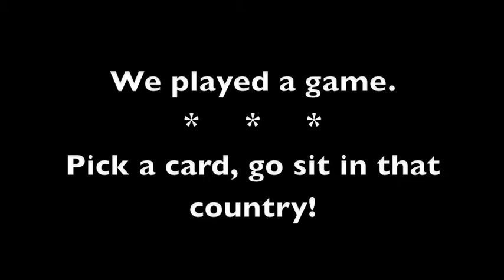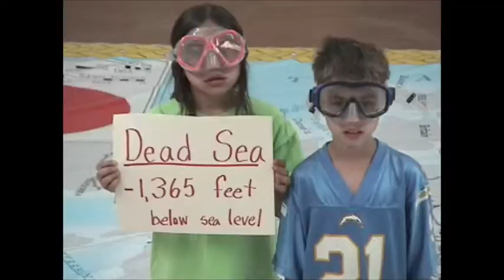Asia 2 QuickTime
Mrs. Yollis' class had an opportunity to use National Geographic's Giant Traveling Map of Asia. Here is the video we made of our experience.